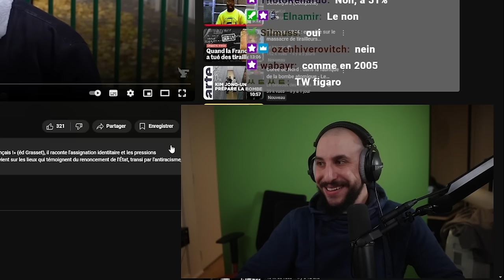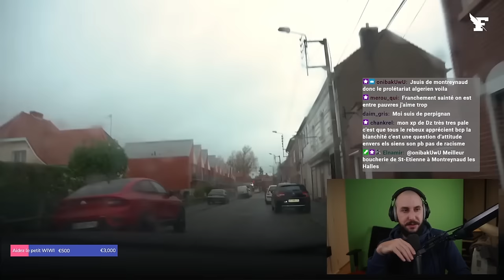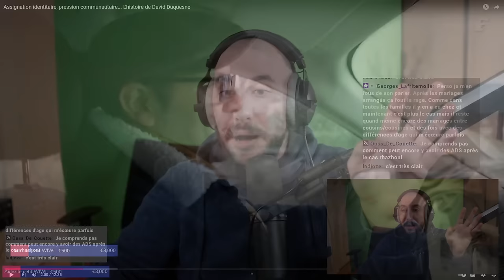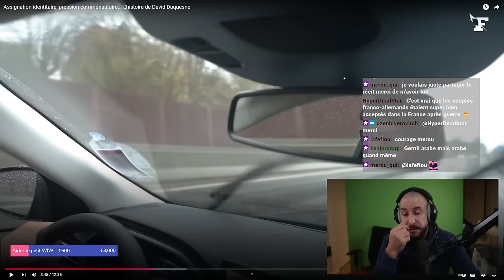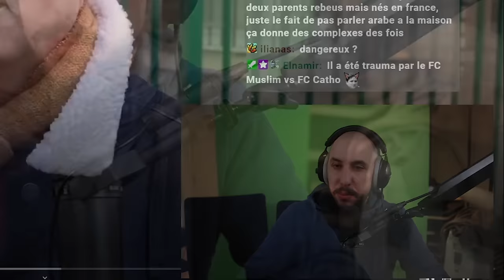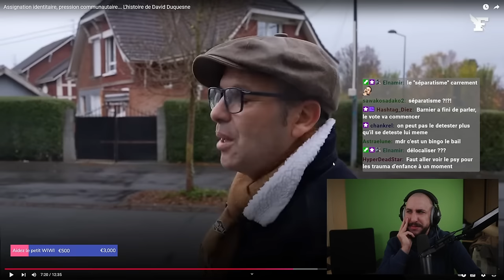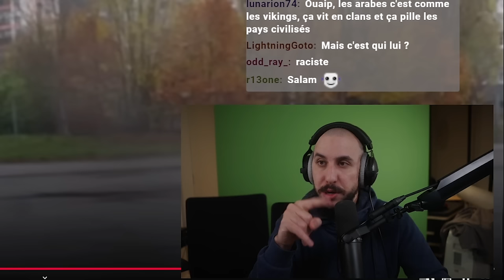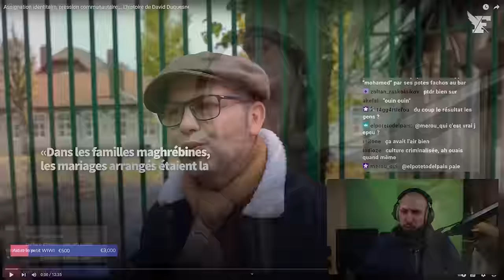"Ar*be de service ?" Français et arabe, deux MÉTISSES, deux VISIONS ?